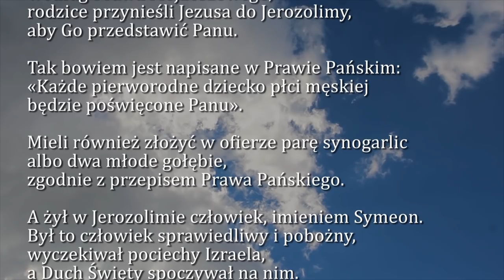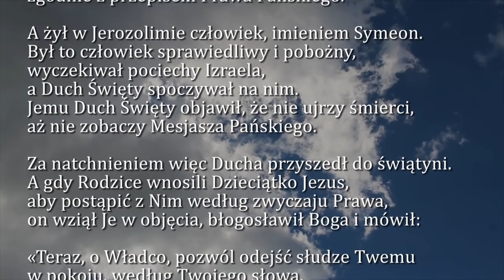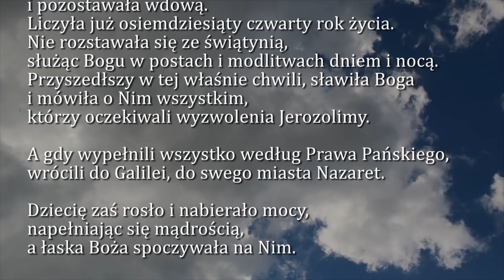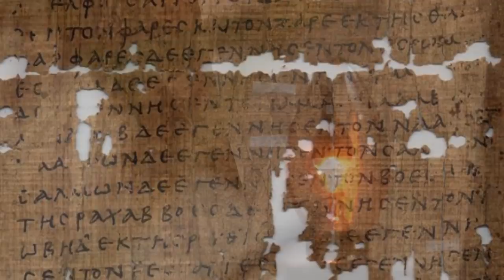Dobra Nowina na dziś | 2 luty - Święto ofiarowania Pańskiego